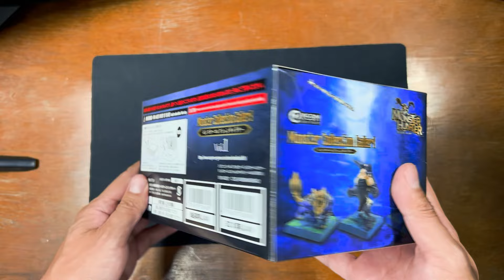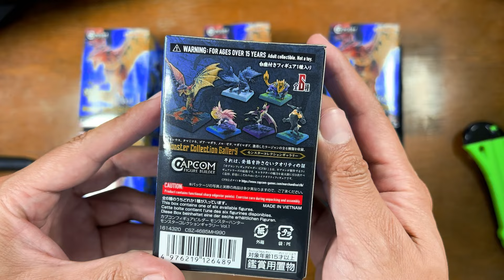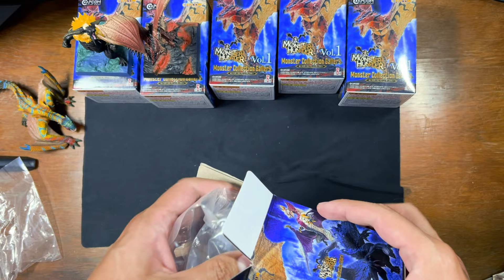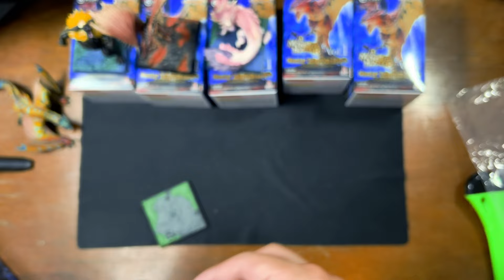La nueva linea de Capcom: Monster Hunter Collection Gallery Vol. 1